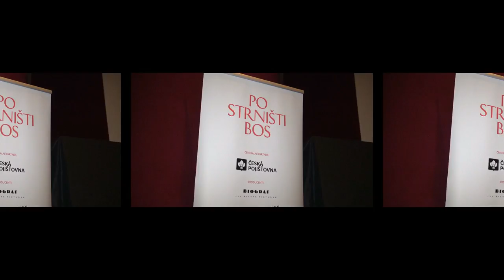Po strništi bos - odhalení plakátu a Svěrákovi o filmu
Musím přiznat, že následné natáčení jsem citlivě prožíval. Je to film o mém dětství, takže občas troška nostalgie na mě přišla,“ uvedl Zdeněk Svěrák